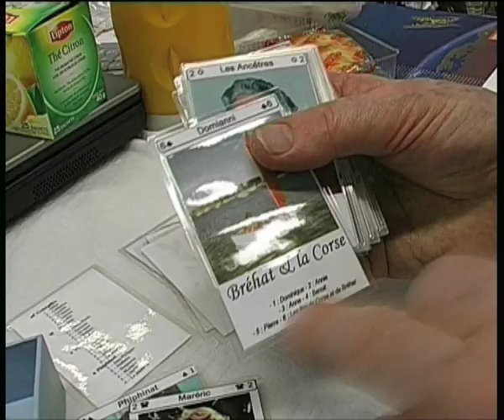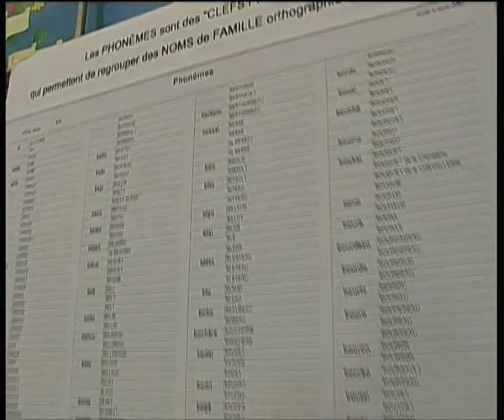La généalogie ludique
Paul Buronfosse, généalogiste et inventeur, nous fait découvrir 3 inventions qu'il a réalisées grâce à ses données généalogiques. La généalogie suscite de belles innovations ! Il nous livre également des pistes pour y intéresser même les plus petits !